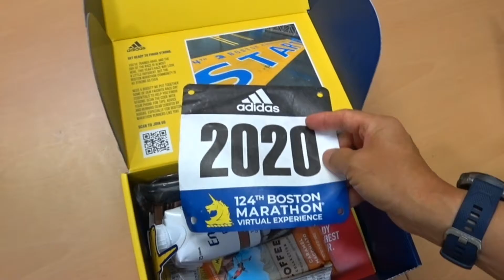2020 제124회 보스톤마라톤 패키지📦 언박싱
shungshungtv#98
2020년은 어디에서나 힘든 하루하루의 일상입니다.
특히 마라톤 대회를 기다렸던 러너들이라면 더...ㅠㅠ
이번 124회 보스톤마라톤은 4월에서 9월로 연기되었다가 오프라인 진행은 캔슬되었습니다.
가상체험으로 진행이 되어 9/7 - 9/14 일주일 기간안에 26.2마일(42.195km) 뛰고 인증하는 방식입니다. 물론 가상인증 방식이라서 공식기록을 인정해 주지는 않습니다. 그리고 세계 6대 메이저마라톤 완주도 인정되지는 않구요. 그래도 첫 보스톤마라톤 참가자격이 생겨서 기다리고 고대했던 저와 같은 사람에게는 이런 경험마저도 추억으로 간직하고 싶어 영상으로 남겨봅니다. ㅎㅎ
버츄얼로 진행되는 보스톤의 패키지에는 무엇이 들어있는지 같이 확인해 보시죠. ^^